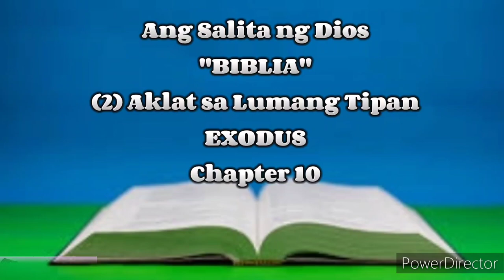Ang Salita ng Dios "BIBLIA" (2) Aklat sa Lumang Tipan EXODUS Chapter 10 Tagalog Audio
Ang Biblia
Biblia